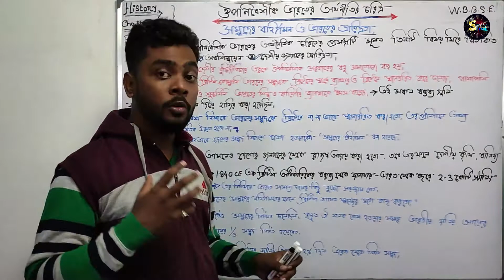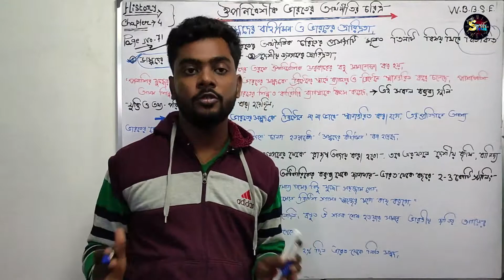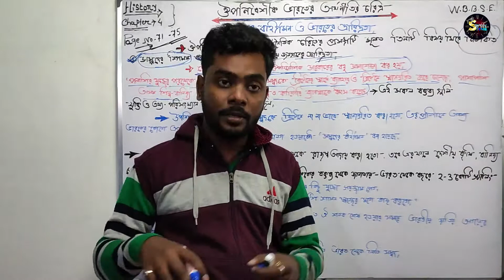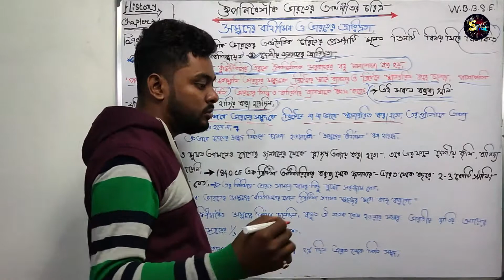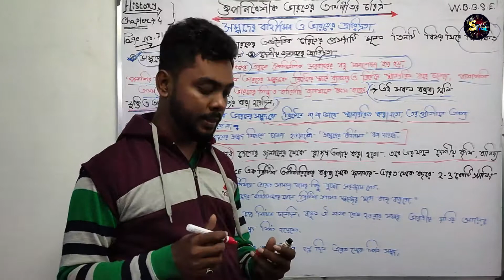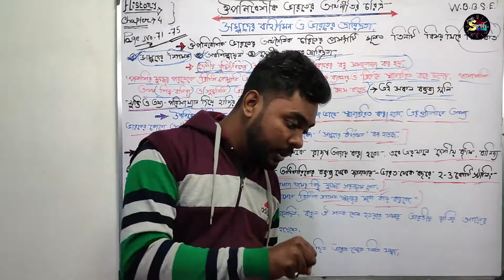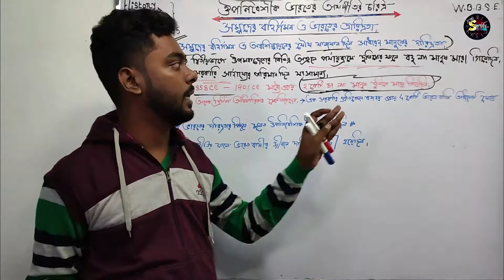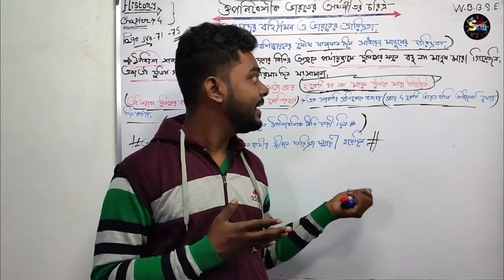সম্পদের বহির্গমন | ভারতের দারিদ্রতা | Class 8 History | Chapter 4 | P67-69 | Deva Sir | Study Time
Outflow of wealth and poverty in India

Class_8 সম্পদের বহির্গমন ও ভারতের দারিদ্রতা HISTORY CHAPTER 4 page 67 69 Study Time Bangla Deva Sir

How, When and Where Full Chapter Class 8 History | CBSE Class 8 History Chapter 1
The concept of history

By -  Deva Sir  (Debojyoti Pandit)
 @study Time

🖊️প্রয়োজনীয় তথ্যের জন্য আপনারা আমাদের টেলিগ্রাম চ্যানেল টি ফলো করতে পারেন।